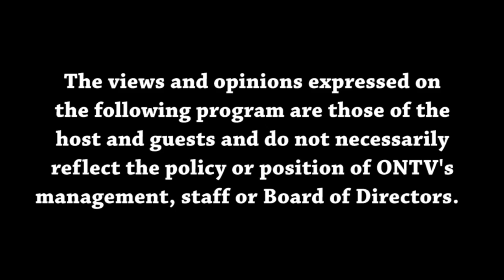Views from the Sideline 6-14-2023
Malik and Joey discuss running back contracts, NBA news, NBA Finals, and the Monty Williams hire.